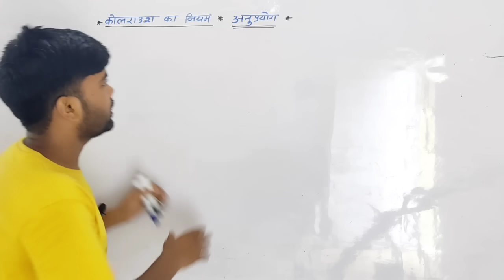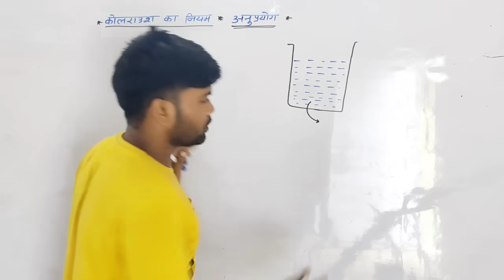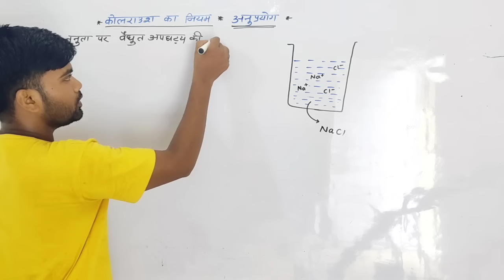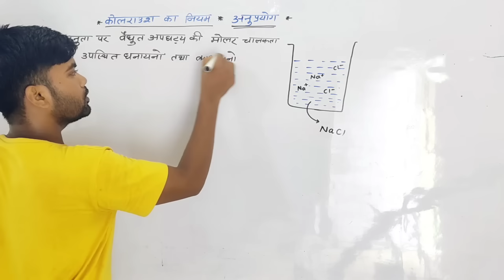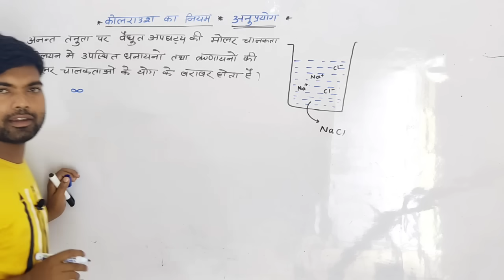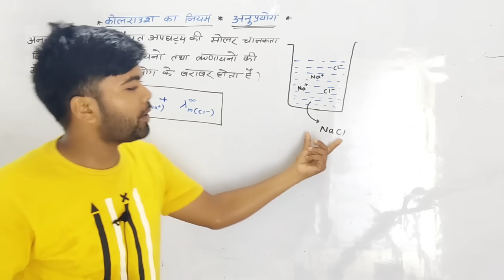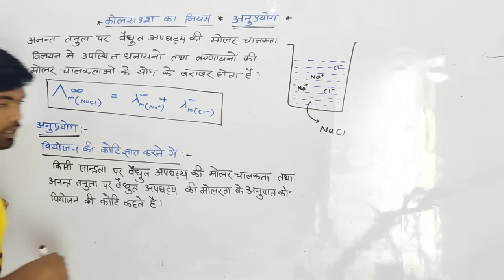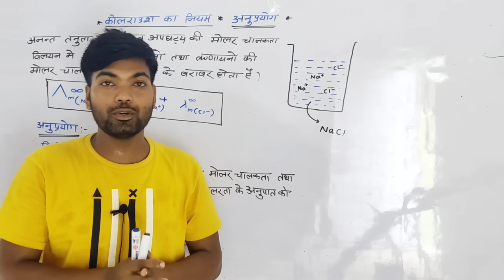कोलराउश का नियम | Kolraush ka niyam | Class 12th chemistry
कोलराउश का नियम | Class 12th chemistry

kohlrausch ka niyam
kolraus ka niyam
kolraush ka niyam
kolraus ka niyam chemistry
kolraus ka niyam kya hai
kolraus ka niyam in hindi
kohlrausch ka niyam kya hai
kohlrausch ka niyam in hindi
kolraush ka niyam class 12
kolraus ka niyam chemistry in hindi
kolraus ka niyam chemistry class 12
class 12 chemistry kohlrausch ka niyam
kolaraush ka niyam
kolraush niyam
kolraus ka niyam ka anuprayog
colraush ka niyam
kolraus niyam
kolraush ka niyam monu sir